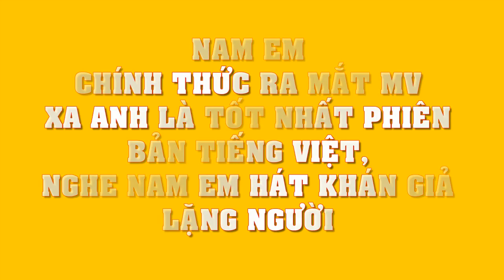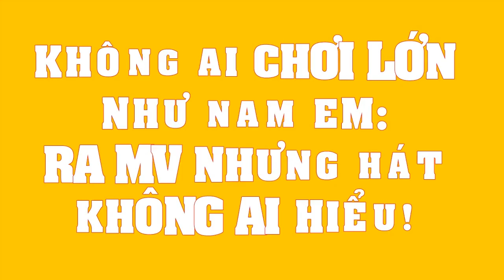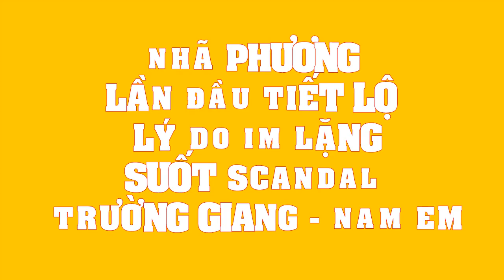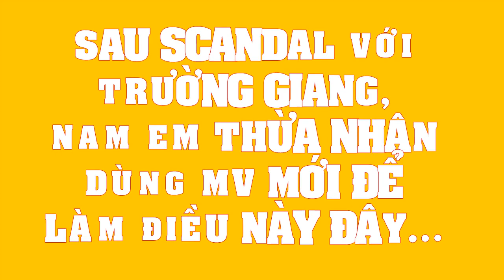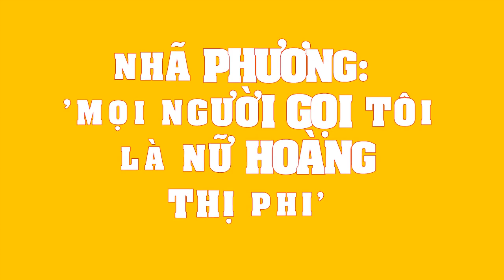Nam Em CHÍNH THỨC ra mắt MV mới phiên bản tiếng Việt, nghe Nam Em hát khán giả lặng người...!